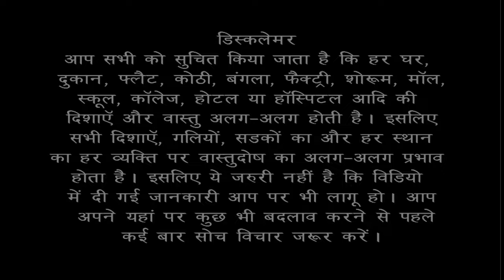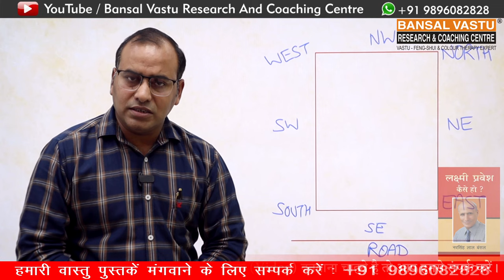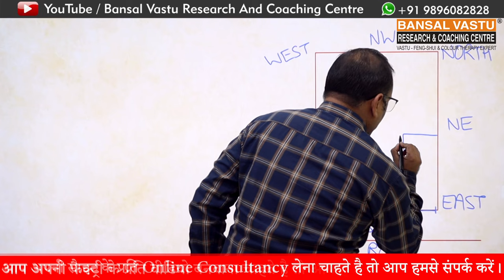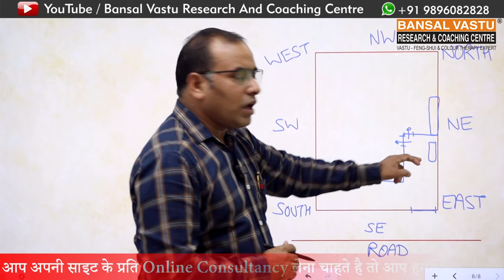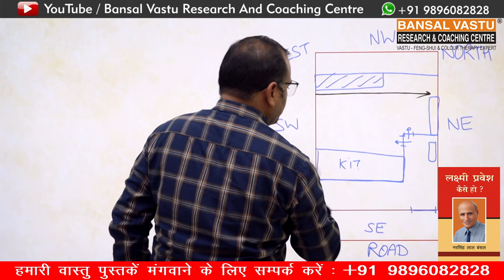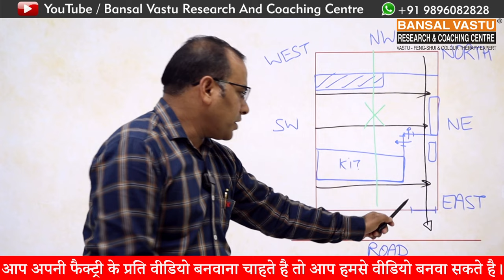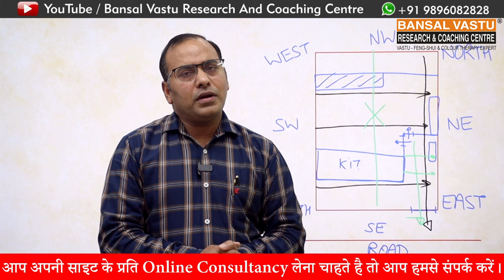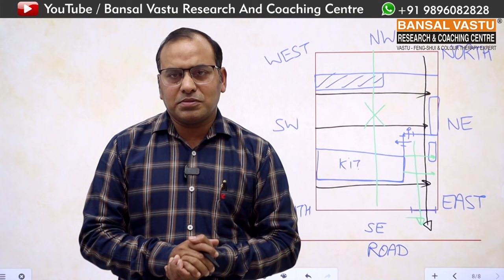दक्षिण-पूर्व मुखी घर का संपूर्ण वास्तु | Bansal Vastu | Dr.Vipin Bansal vastu south-eastvastu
How to build / renovate your south-east facing plot or house according to Vastu Shastra?
A North-East facing house in Vastu Shastra is considered auspicious and is associated with positive energies.
"Optimizing Energy: Full Vastu Guide for South-East Facing Homes"
"Unlock Prosperity: Vastu Tips for South-East Facing House"
"Balancing Elements: Complete Vastu Solutions for SE Oriented Homes"
"Harmony at Home: Vastu Shastra for South-East Facing House Explained"
"Positive Vibes: A Deep Dive into Vastu for SE Homes"
"Enhance Wealth and Health: Vastu Guidelines for South-East Facing Houses"
"Transform Your Space: Vastu Secrets for South-East Oriented Homes"
"South-East Bliss: Comprehensive Vastu Tips for Your House"
"Unlock the Potential: Full Vastu Shastra Guide for SE Facing Homes"
"Energy Flow: Mastering Vastu for South-East Oriented Houses"
"Good Vibes Only: Vastu Principles for a Harmonious SE Facing Home"
"Step-by-Step Vastu for South-East: Attracting Positivity at Home"
"Prosperity Begins at Home: Vastu Wisdom for South-East Houses"
"South-East Magic: Vastu Solutions for a Happy and Healthy Home"
"From Entrance to Bedroom: A Complete Vastu Tour for SE Facing Homes"
Complete Vastu Solution of North-east facing floor plan/ house/ home.
"ऊर्जा का संतुलन: दक्षिण-पूर्व मुखी घर के लिए पूर्ण वास्तु गाइड"
"धन और स्वास्थ्य: दक्षिण-पूर्व मुखी घर के लिए वास्तु टिप्स"
"तत्वों का संतुलन: दक्षिण-पूर्व दिशा के लिए पूर्ण वास्तु समाधान"
"हारमोनी घर में: दक्षिण-पूर्व मुखी घर के लिए वास्तु शास्त्र विवेचन"
"सकारात्मक ऊर्जा: दक्षिण-पूर्व दिशा के लिए वास्तु टिप्स का अध्ययन"
"धन और स्वास्थ्य को बढ़ावा दें: दक्षिण-पूर्व दिशा के लिए वास्तु मार्गदर्शन"
"अपने स्थान को बदलें: दक्षिण-पूर्व मुखी घर के लिए वास्तु रहस्य"
"दक्षिण-पूर्व धरोहर: आपके घर के लिए पूर्ण वास्तु टिप्स"